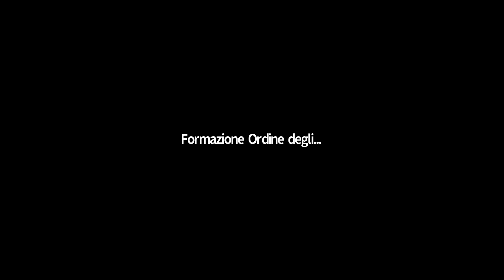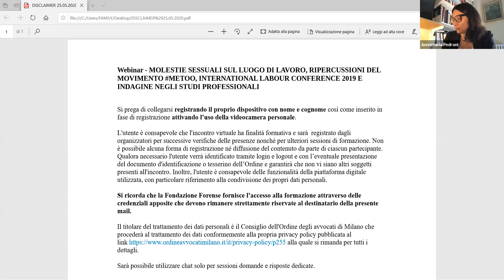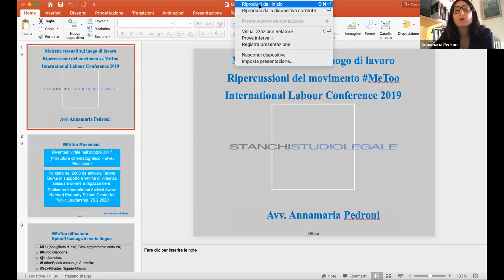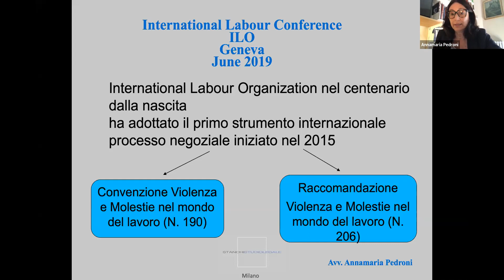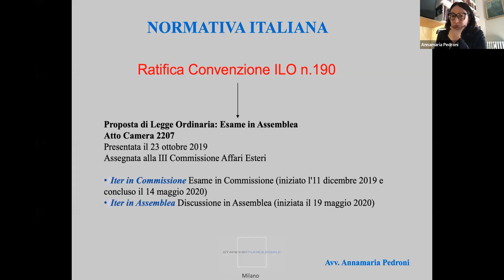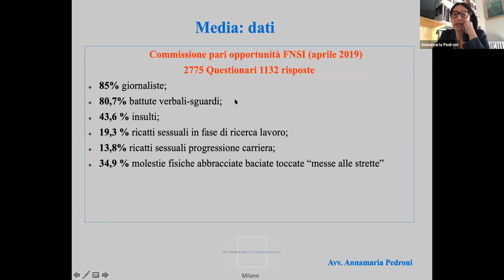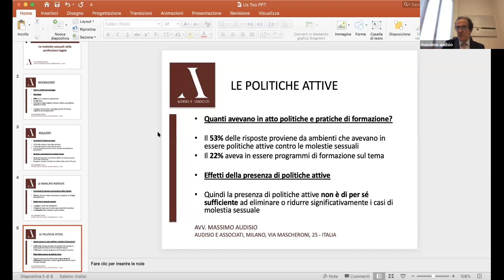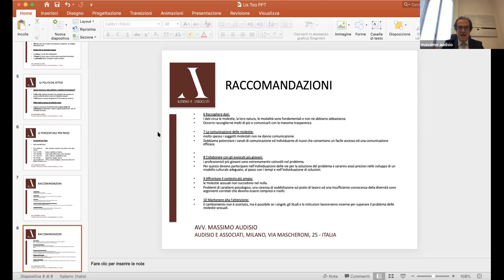Webinar - MOLESTIE SESSUALI SUL LUOGO DI LAVORO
RIPERCUSSIONI DEL MOVIMENTO METOO INTERNATIONAL LABOUR CONFERENCE 2019 E INDAGINE NEGLI STUDI PROFESSIONALI